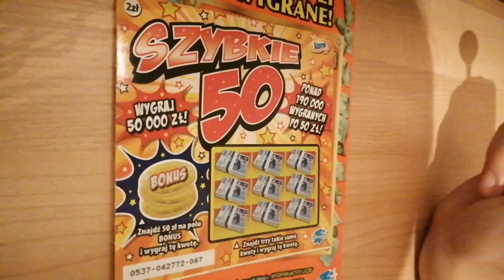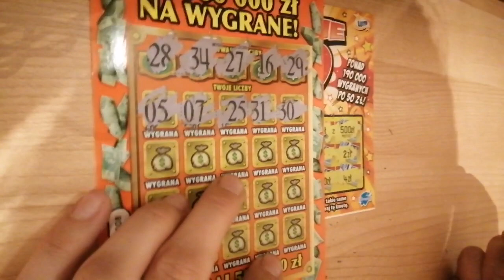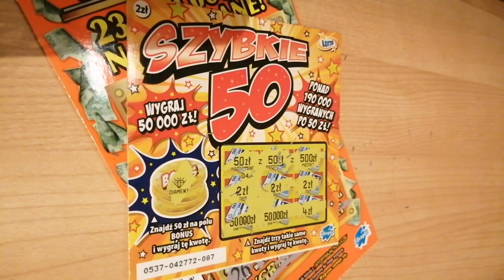ZDRAPKI Test zdrapek z KATOWICE z dzielnicy/części NIKISZOWIEC (10+2)😊😊